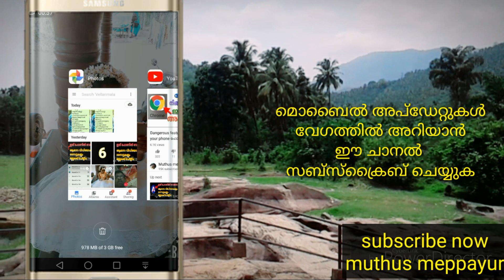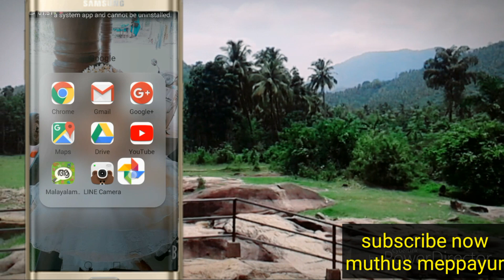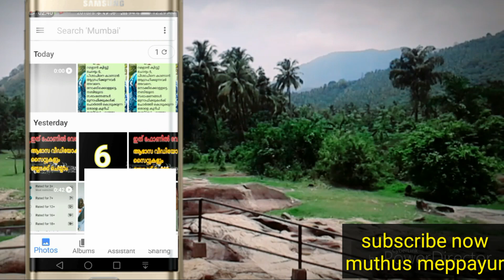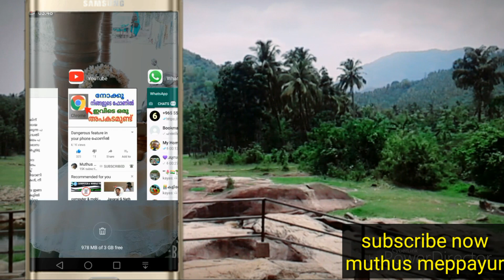How to copy all text i photo ഫോട്ടോയിൽ നിന്ന് മുഴുവൻ ടെ ക്‌സ്റ്റുകളും കോപ്പി ചെയ്യാം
You can copy all text in a photo by using Google photos